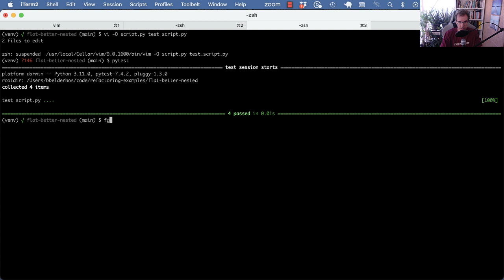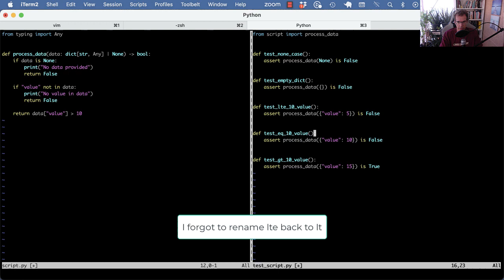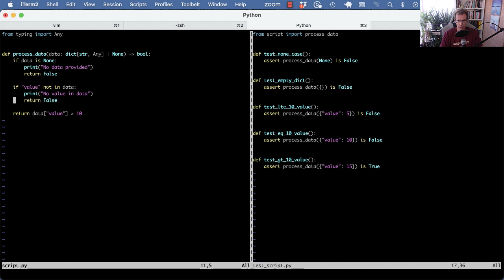Flat is Better than Nested in Python, a Practical Refactoring Example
In this video, I show an example of nested data in a function and how to refactor it with early returns or "guard clauses". We've reached less complexity this way and code that is easier to read and therefore maintain.

As the Zen of Python says: flat is better than nested, and simple is better than complex 🐍 😍

Chapters:
00:00 Intro
00:23 Nested code
00:44 Tests
01:09 Inverting conditions (guard clauses)
01:39 Bailing out early
01:56 Running the test
02:05 Doing more of these refactorings
02:50 Final refactoring - flatter code
03:45 Making it even shorter
04:21 Adding another test for edge case
05:01 Conclusion and wrap